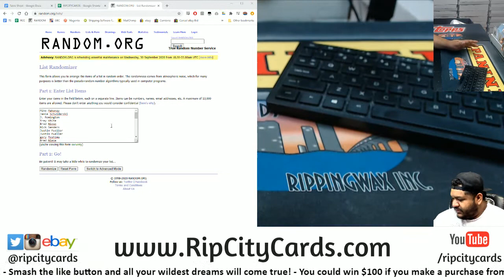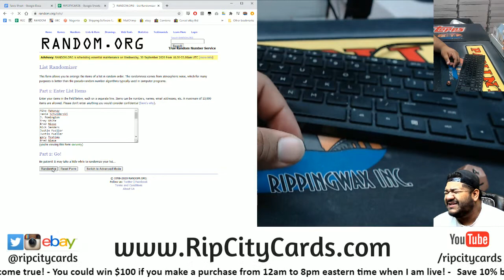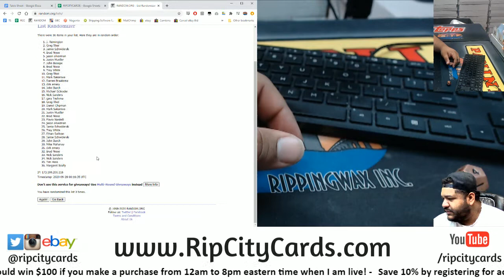$100 Daily Giveaway! (9/27)